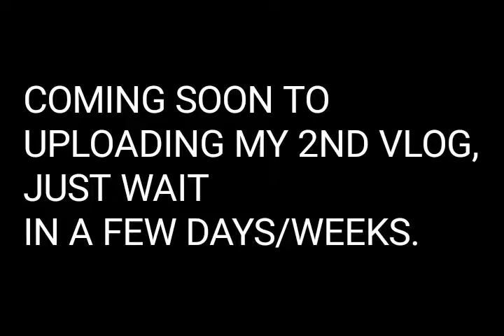Perfect By Simple Plan cover / Cristino Alaan